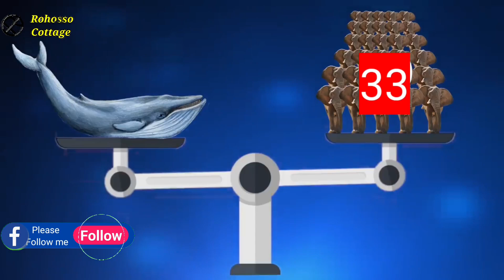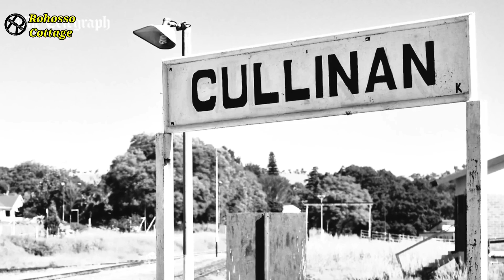Amazing Worldwide Fact EP 02 | Bangla fact video | Top 10 in the world